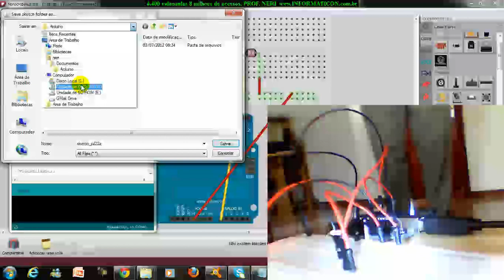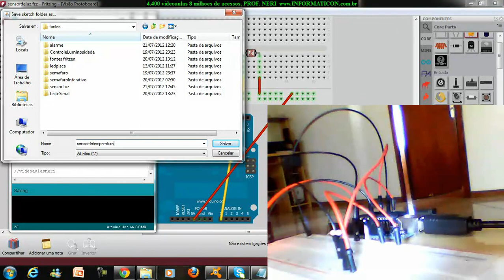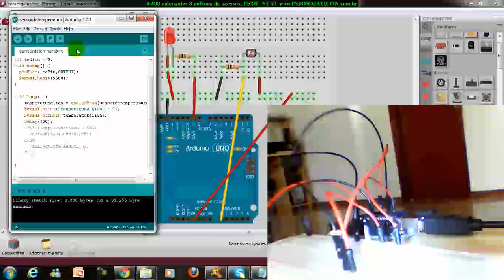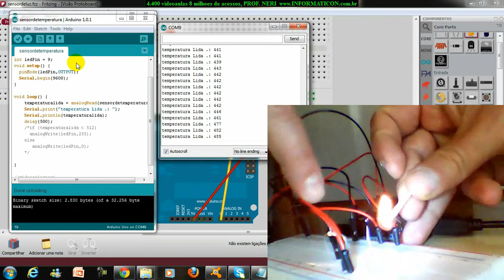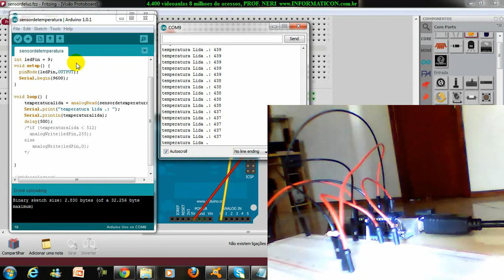aula 4456 Arduino video Termistor NTC 10k sensor de temperatura